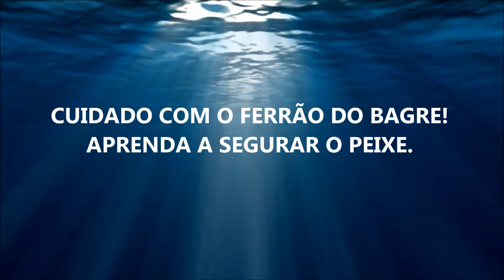CUIDADO COM O FERRÃO DO BAGRE! Aprenda a segurar o peixe!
Galera,

Atire a primeira pedra quem nunca foi ferroado por um bagre. Eu já fui algumas vezes, mesmo sabendo segurar e imobilizar esse peixe.

Caso você ainda não saiba como imobilizar o bagre para evitar ser ferroado, assista a esse vídeo para aprender duas maneiras diferentes de segurar o peixe e evitar os ferrões do bagre.

Tal cuidado é necessário porque algumas espécies de bagres possuem venenos nos ferrões e quando estes entram em contato com nosso corpo causam feridas extremamente dolorosas e de difícil cicatrização, pois há bactérias no muco que envolve a pele dos bagres e estas retardam a coagulação do sangue.

Também é normal que o local fique inchado e em alguns casos mais graves é possível que a pessoa apresente febre, sudorese, vômitos e, em casos mais graves, causar necrose ou infecção.

Inclusive é preciso tomar cuidado ao manusear até mesmo bagres mortos! O veneno no ferrão fica ativo por horas após a morte do peixe e como as nadadeiras são afiadas e serrilhadas, a dor causada pelo ferrão é considerada como uma das mais fortes na escala da dor.

Se mesmo tomando precauções você for espetado, não recorra a tratamentos caseiros. Procure uma unidade de saúde (ou pelo menos uma farmácia) e mergulhe a parte atingida em água quente, em temperatura suportável para a pele, de 30 a 90 minutos. O calor minimiza a ação do veneno, diminuindo a dor.

Um abraço,